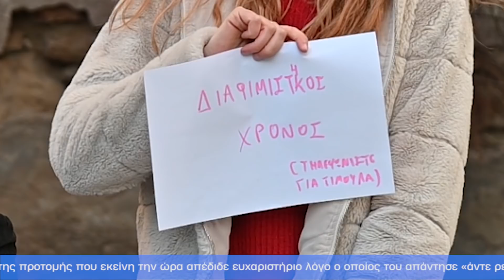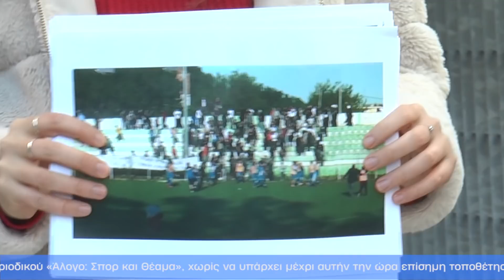ΜΑΚΗΣ ΠΑΠΑΣΗΜΑΚΟΠΟΥΛΟΣ: ΤΑ ΝΕΑ ΤΩΝ ΕΠΤΑ ΣΤΙΣ ΤΡΕΙΣ - Ep.1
Το κεντρικό δελτίο του Pantenna tv, του πρώτου σε ακροαματικότητα καναλιού του Παγκρατίου Αρκαδίας. Και το μόνο βασικά.  Εξελίξεις, τάσεις, αληθινό ρεπορτάζ και δημοσιογραφία που δεν φοβάται να τα πει έξω απότα δόντια.

Πλάνα: Φραντζέσκα Watkinson - Χρήστος Πανάγος
Μοντάζ: Χρήστος Πανάγος